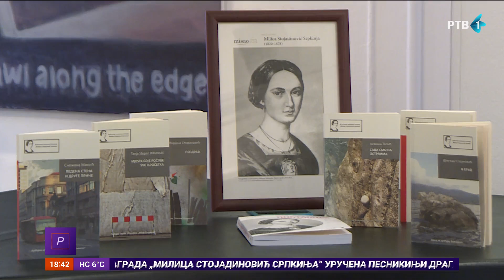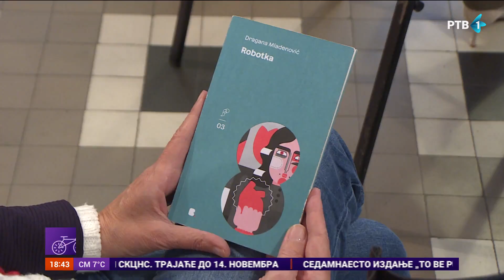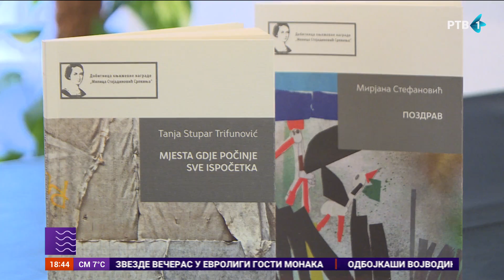Književna nagrada "Milica Stojadinović Srpkinja" uručena pesnikinji Dragani Mladenović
Pokrajinska sekretarka za kulturu, javno informisanje i odnose s verskim zajednicama Aleksandra Ćirić Bošković danas je u Kulturnom centru Vojvodine "Miloš Crnjanski" uručila književnu nagradu "Milica Stojadinović Srpkinja" ovogodišnjoj laureatkinji Dragani Mladenović za zbirku pesama "Robotka".